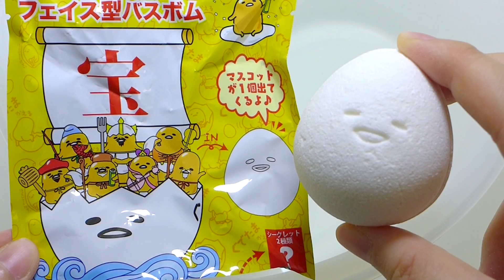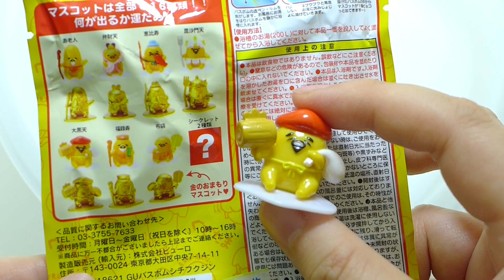Gudetama Lucky God Bath Ball Surprises | ASMR Bath Bomb Toys for Kids